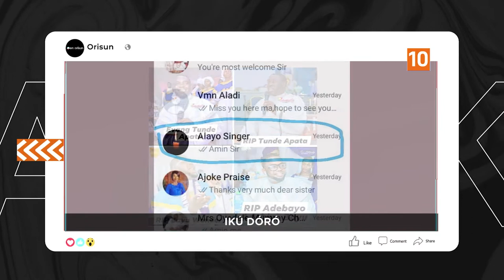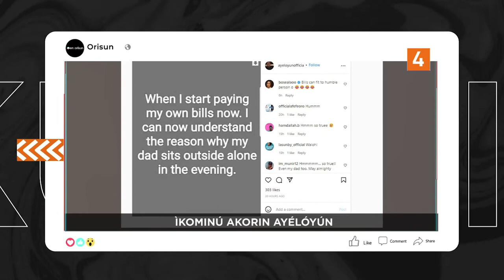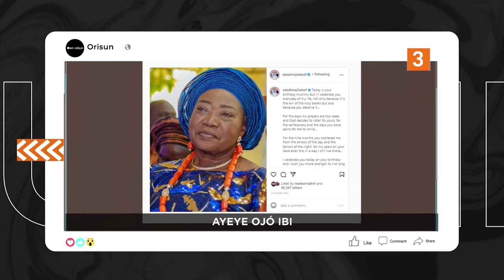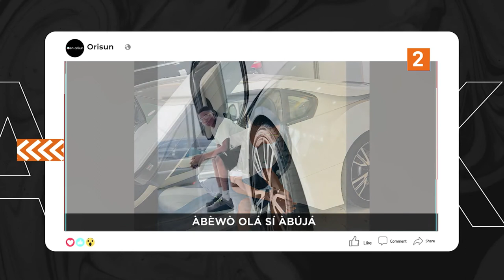DTT: Iku Doro